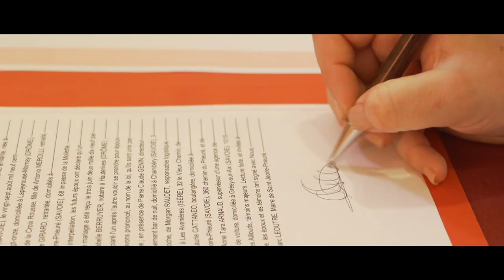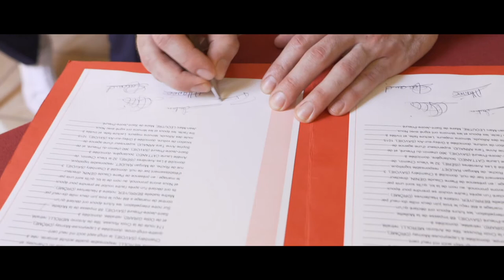Mariage au Lac du Bourget - Wedding Film - Film de mariage de Laëtitia & Sébastien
Crédits musicaux :
                     Youth - by IKSON
                     Bright Day - by JAMES STONE Producer
                     from Facebook Sound Collection
                     Morning Blue -by JOSH WOODWARD
                     Sweet Briar Bramble - Nick Gallant

Matériel utilisé :
- Boîtier principal : Sony Alpha 7iii
- Boîtier secondaire : Sony NEX VG-30
- Optiques : Sony SEL 24-105 F4, SE 50mm F1.8, PZ 18-200

SOTWF
SOT.WF
SOT-WF